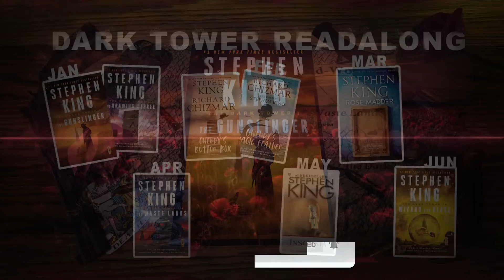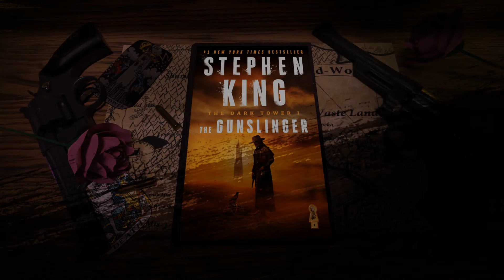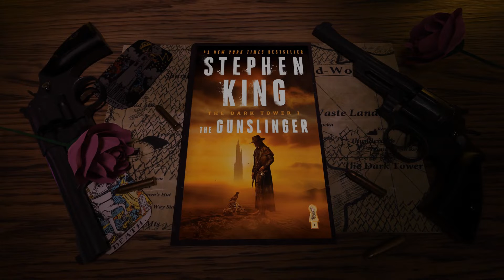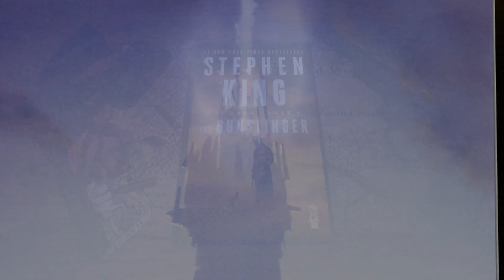Dark Tower Read-Along: The Gunslinger Review ( Very Minor Spoilers )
I'm a few books into the darktower series and plan on putting videos out fairly regularly on the series! let me know your thoughts and feel free to join the read-along!